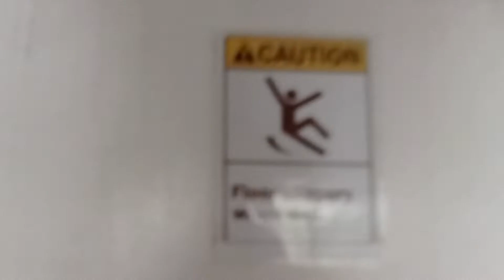North treasure Hunter goes to Antipolo 2.. Debut Party Venue..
North treasure Hunter goes to Antipolo
Debut Party Venue
Pumunta kami sa Lugar kung saan ganapin ang debut party.dito mo makikita ang resort kung saan ay napakaganda at overlooking ang lugar.kumpleto ang amenities.